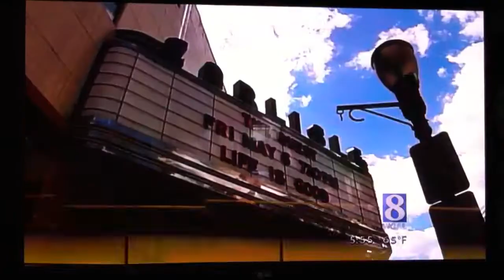The Quest documentary interview on NBC!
The Quest documentary interview on NBC news. This was done leading into the world premiere for this Corvette Le Mans Car. The video features Michael Brown & Lance Miller.